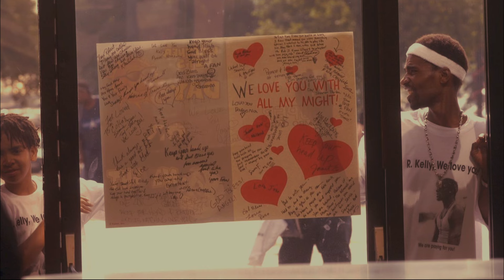Kim Fox threatened R Kelly witnesses with possible imprisonment is they didn't testify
During the press conference outside Chicago court, the prosecutor exposed that witnesses were forced to testify ass vindication for their own crimes.

Voice Over:
Script by HN Newsroom writers and auto transformed into voice over by text to speech software